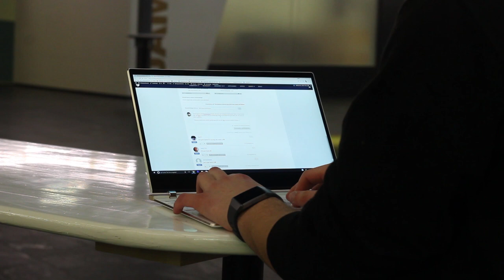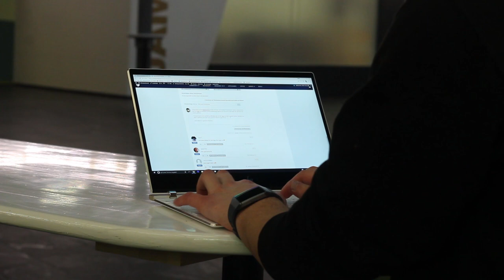HP Spectre 13 (2017) Review / Test (Deutsch) mit Intel Core i7-8550U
Das HP Spectre 13 ist das edelste Stück Hardware, das vom Hause HP verkauft wird. Wir haben das neueste Modell ausführlich für euch getestet.